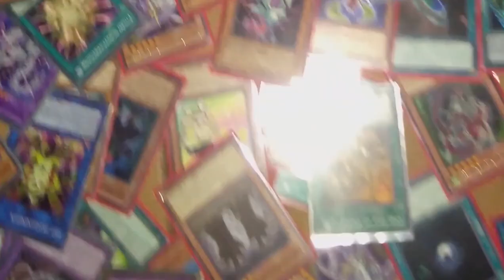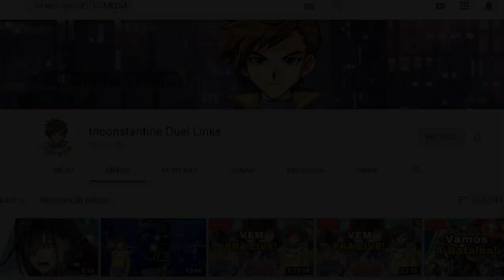Julgamento da KONAMI - YuGiOh! Duel Links "+de8000 Gemas" 🔨 - [PACK OPENING -] (ft Inconstantine)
Na minha conta eu tava meio Pobre devido a minha desmotivação a jogar esse jogo nós últimos tempos, então decidi pedir ajuda a alguém pra me emprestar a conta, mais deu Problemas técnicos bixo...Deu problema na hora de logar e até na hora de eu e meu amigo gravar juntos...Então Esse vídeo foi oque deu pra fazer!

✘ Playlist [PACK OPENING] ✘

✘ CANAL Do Incostantine Duel Links  ✘

[ EXTRAS]